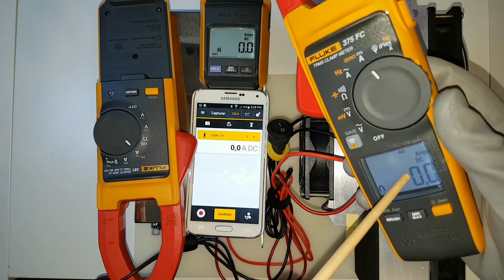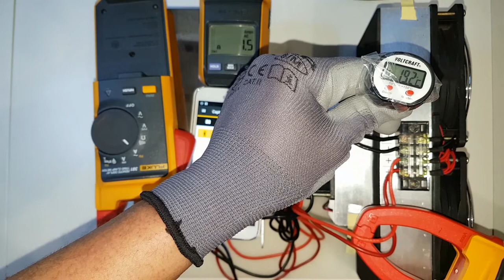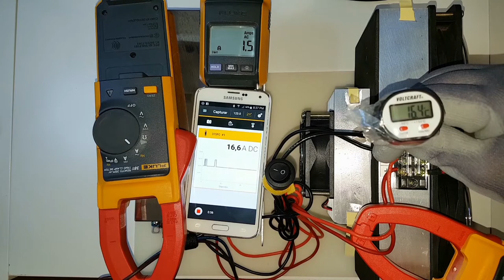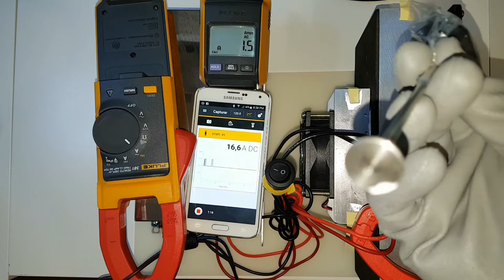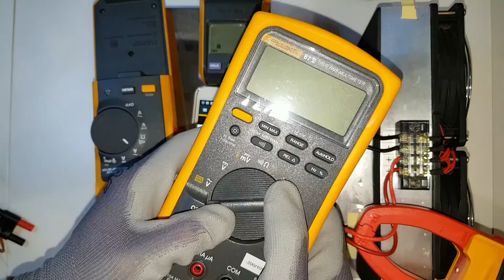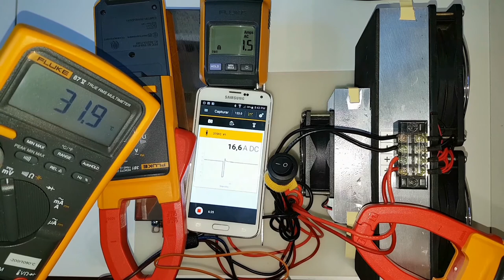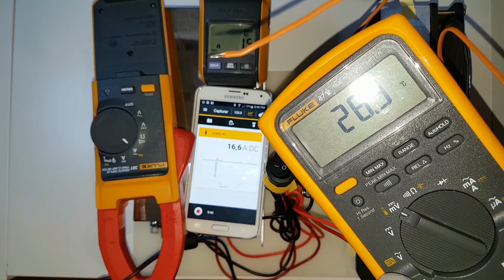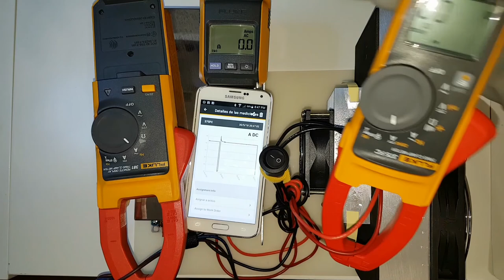🔴 Aire Acondicionado por Peltier, (#3/4)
🔴 Medimos la Tº en diferentes partes de esta célula o módulo peltier. Tienes algún proyecto PELTIER? 😉 👍🏻

➡️ Módulo refrigeración PELTIER 👇:

➡️ Módulo refrigeración PELTIER 👇:

➡️ Modulo refrigeración Peltier 👇:

➡️ Módulo PELTIER 👇:

➡️ Módulo PELTIER 👇: